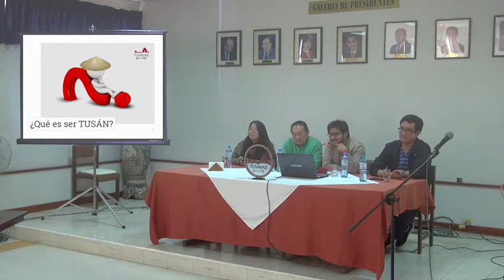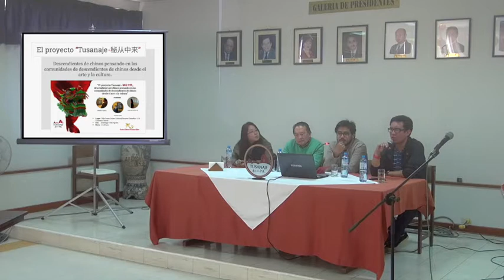Presentación del Proyecto Tusanaje - 秘从中来 en Villa Tusán (Parte 2)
El pasado domingo 19 de agosto del 2018 se presentó en las instalaciones del Club Villa del Tusán del Centro Cultural Peruano Chino el "Proyecto Tusanaje-秘从中来", descendientes de chinos pensando en las comunidades de descendientes de chinos desde el arte y la cultura.

La exposición estuvo a cargo de tres de nuestros miembros: Rodrigo P. Campos, Sumi-Kori Rimari y Antonio Chang. Grabación y edición de video: Estefanía Ku.

Agradecemos la invitación y oportunidad de poder presentar este proyecto y a los asistentes.

▸ Wechat: ID: Tusanaje

Sobre Tusanaje 秘从中来:
Tusanaje-秘从中来 es un colectivo conformado por descendientes de chinos en el Perú, Latinoamérica y España; y especialistas en la diáspora china. Producimos contenido multimedia desde nuestro portal y nuestras redes sociales (Facebook, YouTube, WeChat y Twitter) en español, inglés y chino acerca de la cultura de los chinos de ultramar y sus descendientes. Promovemos desde una posición intercultural la lucha contra el racismo, la homofobia y todo tipo de opresión a las minorías.